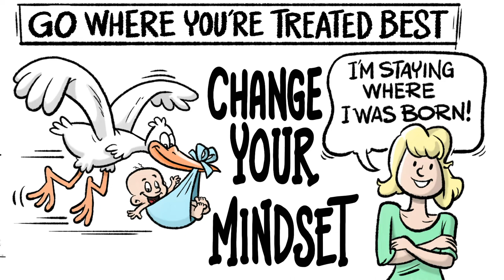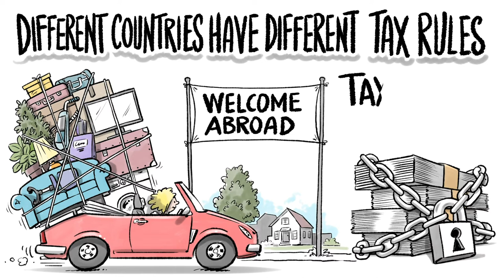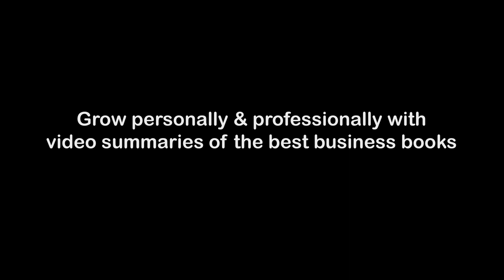NOMAD CAPITALIST by Andrew Henderson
"Nomad Capitalist: How to Reclaim Your Freedom with Offshore Bank Accounts, Dual Citizenship, Foreign Companies, and Overseas Investments" by Andrew Henderson